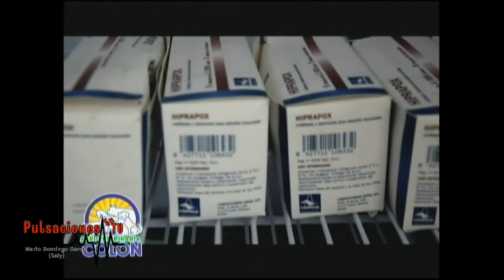LALY DE JESUS JUNTO AL MAESTRO SALY